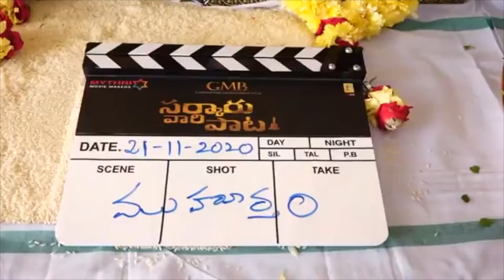Mahesh babu new cinema opening |21st November 20